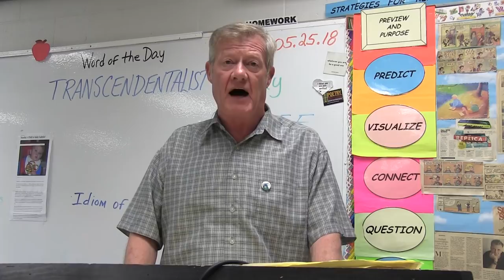HMS Today 5/25/18